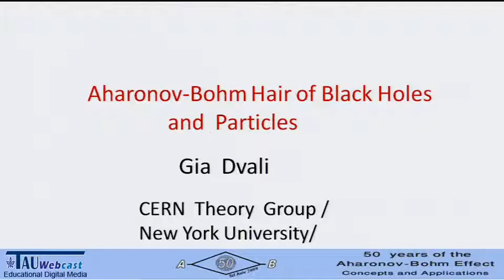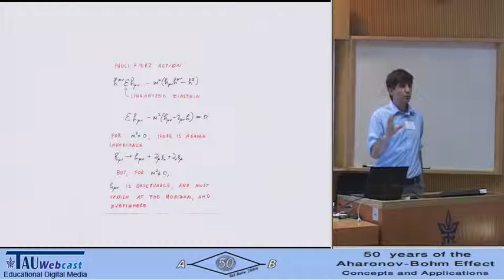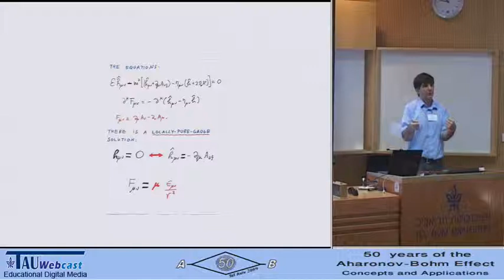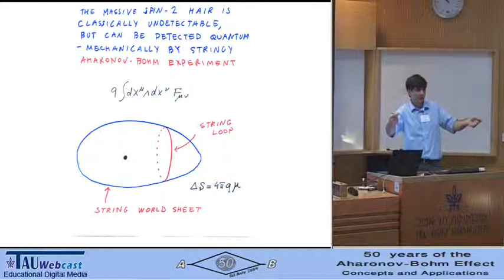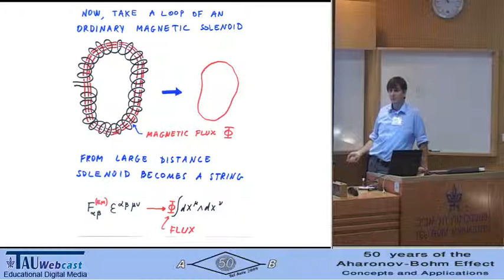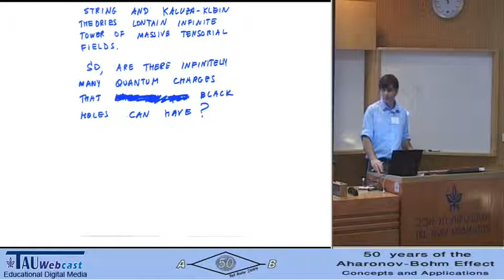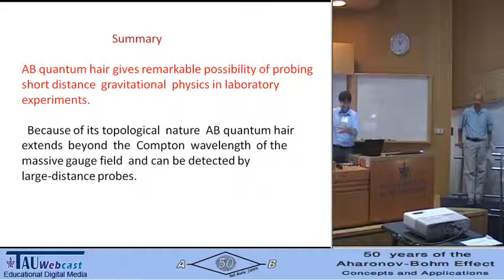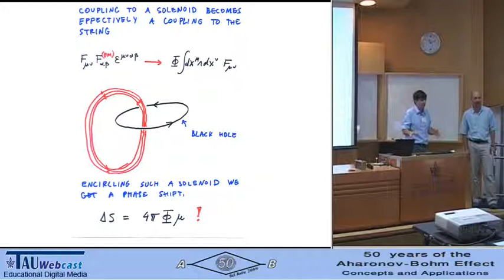Aharonov-Bohm Hair for Black Holes and Particles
Lecturer: G. Dvali
"50 years of the Aharonov-Bohm Effect",
An international convention held at the Tel Aviv University,
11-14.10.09